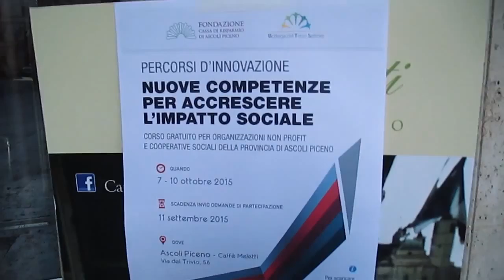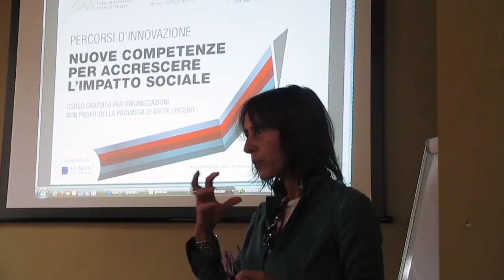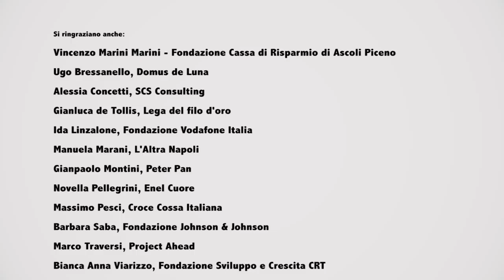Percorsi di innovazione sociale, II edizione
La Fondazione Cassa di Risparmio di Ascoli Piceno, grazie alla collaborazione con Human Foundation e la partnership della Fondazione Johnson & Johnson, propone un percorso formativo gratuito dedicato a enti non profit operanti nel proprio territorio di riferimento, volto a promuoverne la strutturazione e la sostenibilità sul lungo periodo.
Un corso a forte impronta pratica per rafforzare l’impatto sociale delle organizzazioni sul territorio.
Docenti d’eccellenza, testimonianze, laboratori e la possibilità di beneficiare di un percorso di accompagnamento dopo il corso.